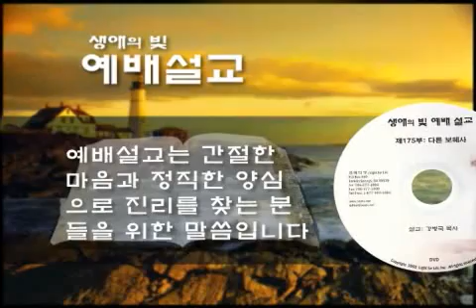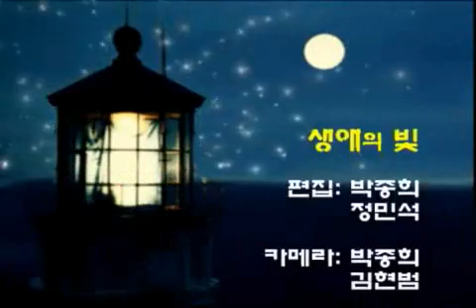[예배설교] 253. 살아계신 하나님을 믿는 믿음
카카오톡 / 카카오스토리 : SOSTV